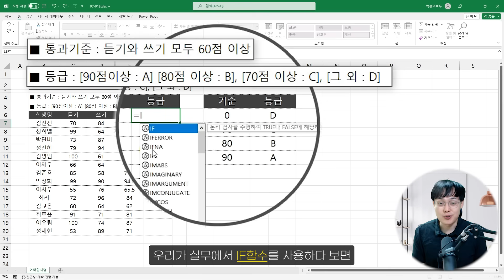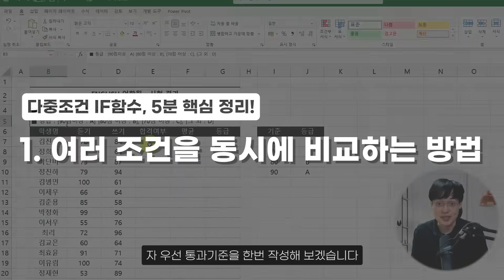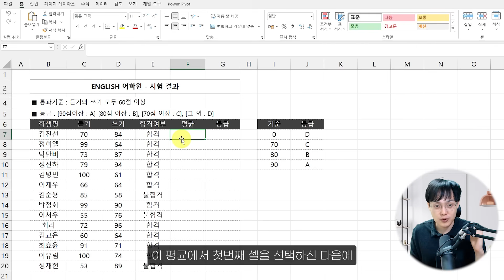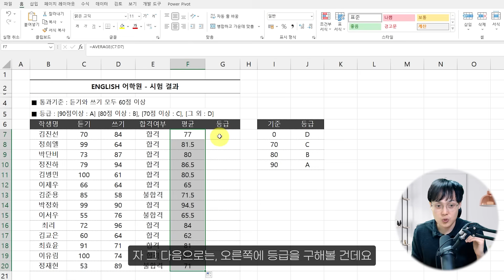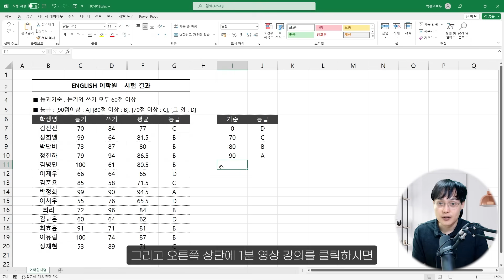이 규칙만 알면 다중 IF 함수가 쉬워집니다, 2가지만 기억하세요✌ | 진짜쓰는 실무엑셀 7-5-1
✅ 예제파일 다운로드 & 셀프 점검 Quiz

00:00 강의 시작
00:23 다중조건 IF, 2가지만 기억하세요
01:10 ① 여러조건을 동시에 비교하는 방법
02:06 IF함수 중첩 원리, 정말 간단합니다
02:56 ② 각 조건을 하나씩 비교하는 방법